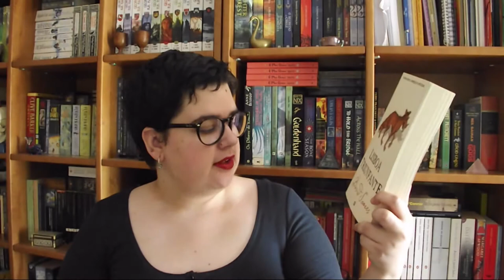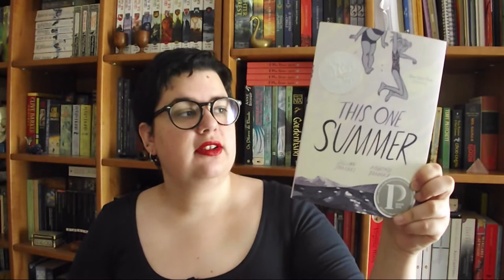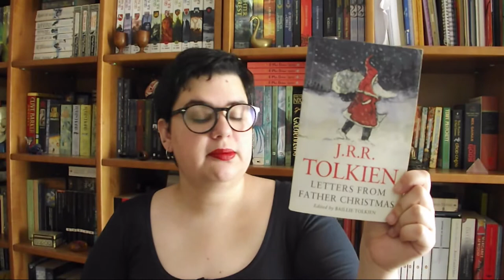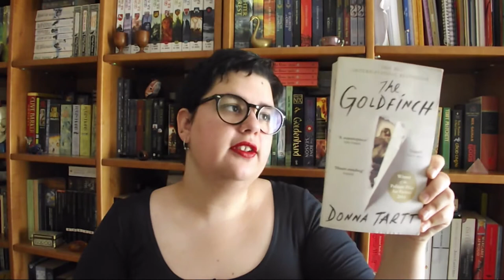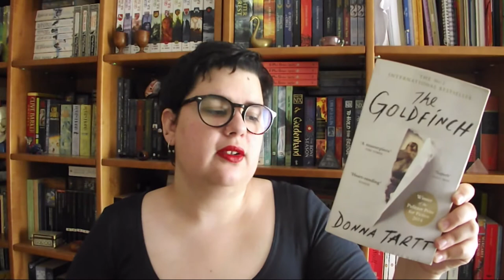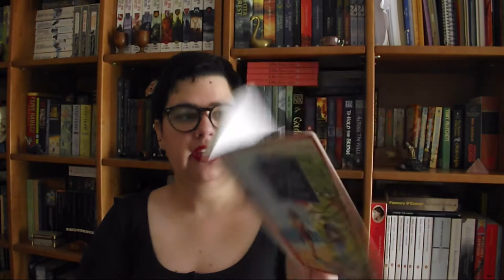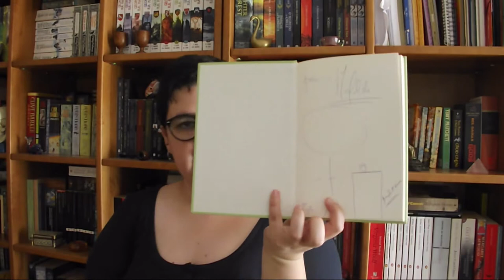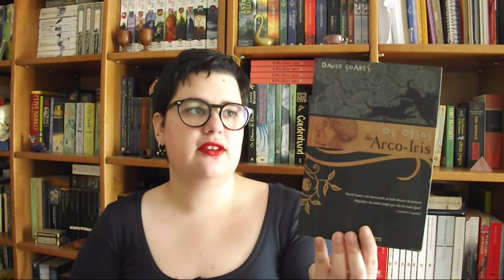TAG Feira do Livro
LISBOA - Indica um livro que se passe em Lisboa
SOL - Indica um livro para ler no Verão
FARTURAS - Indica um livro doce
EVENTOS - Qual o autor que devia ir à Feira do Livro?
EDITORA - Elege as tuas três editoras preferidas
HORA H - Indica um livro muito bom com mais de 18 meses
AUTORES- Já pediste autógrafos? Mostra!
LIVROS - Mostra dois livros que compraste nos anos anteriores e ainda não leste
LISTA DE DESEJOS - Revela dois livros que pretendes comprar este ano